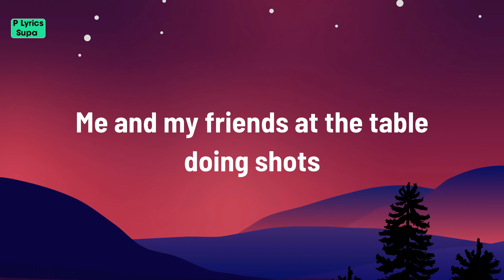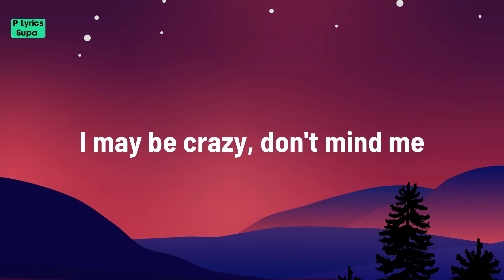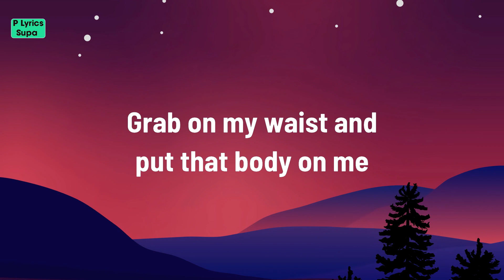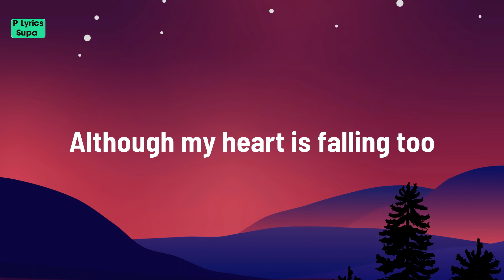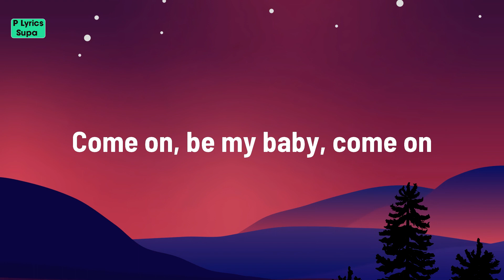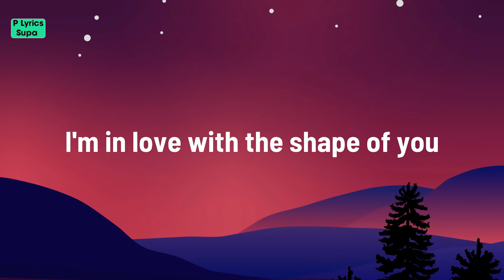Ed Sheeran - Shape of You (Lyrics)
[Verse 2]
Related Songs
​because i liked a boy
Sabrina Carpenter
It’s Plenty
Burna Boy
Running Up That Hill (A Deal with God)
Kate Bush
[Pre-Chorus]